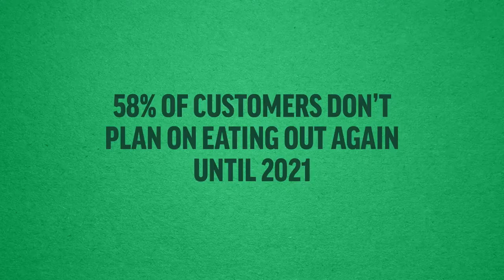Cavendish Farms® CrispToGo™ Onion Rings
When it comes to onion rings and fries, crispiness is everything. That's why we developed CrispToGoTM/MD, our proprietary, crunch-preserving coating, that stays crispy for up to 30 minutes!